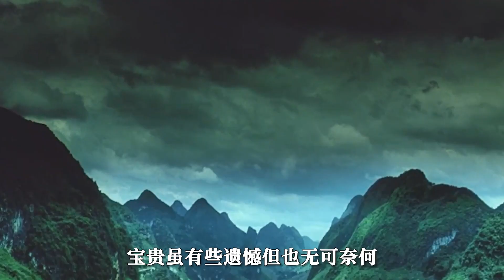宝贵去村里帮忙拍照，对村花一见钟情#shorts